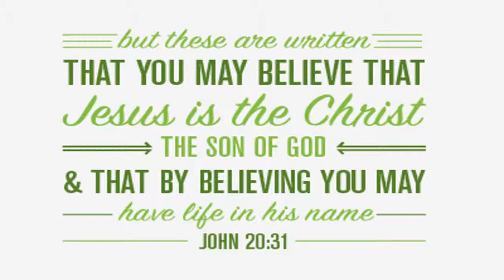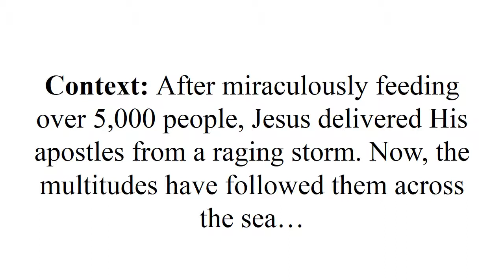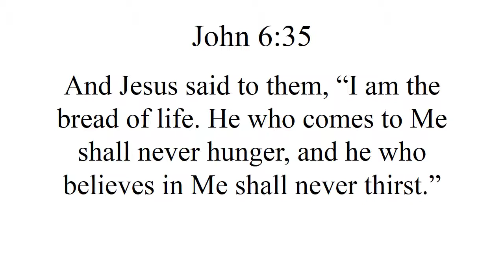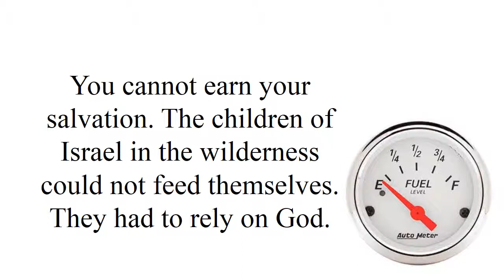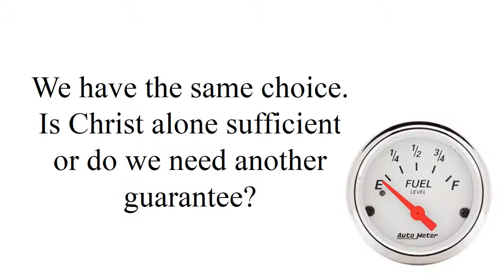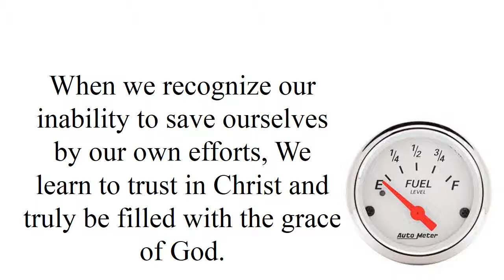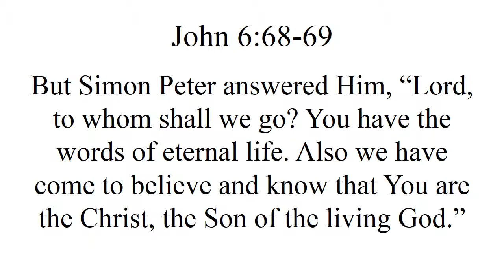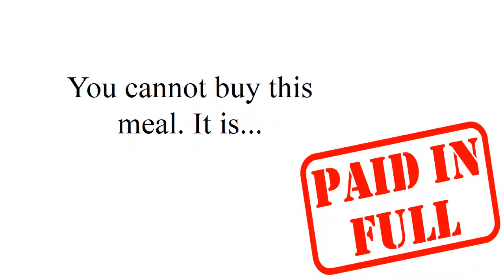John 6, Part 3 - Living on Empty and Liking It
GOSPEL OF JOHN SERIES, LESSON 10 (John 6:22 - 69). Sunday Morning, 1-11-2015, Brother Mark Loftis, Netherland Church of Christ, PowerPoint video with sermon audio.